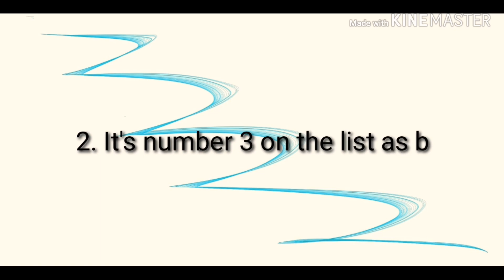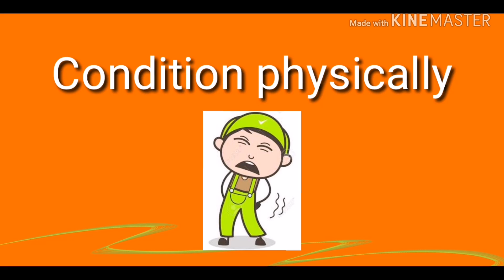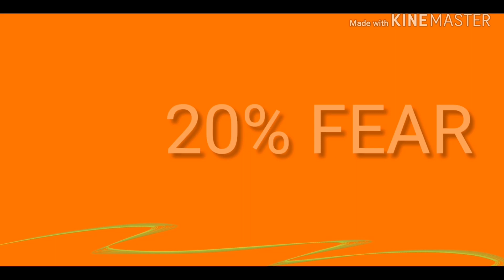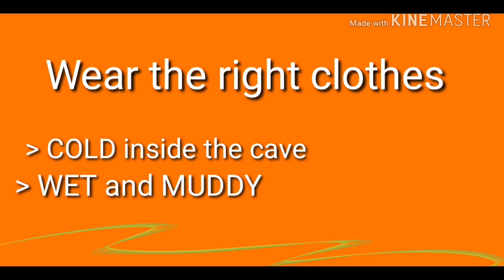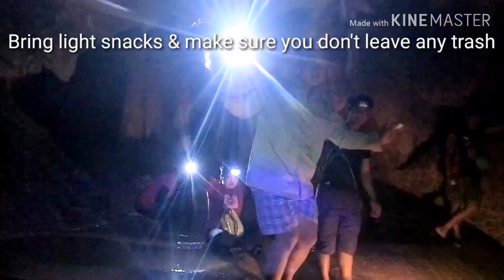V4 Andyto_ako sa SAGADA: CRYSTAL CAVE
Sagada Extreme Adventure
Crystal Cave